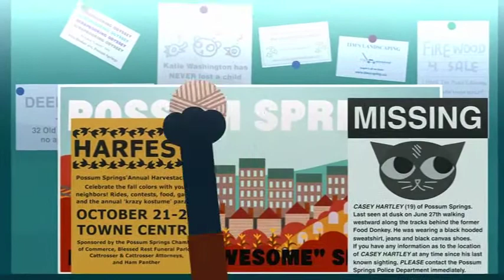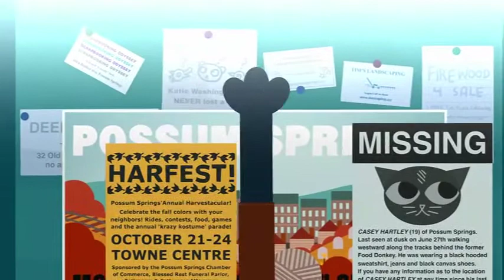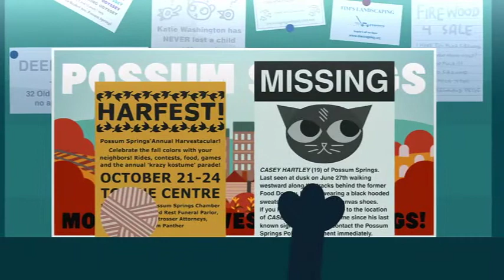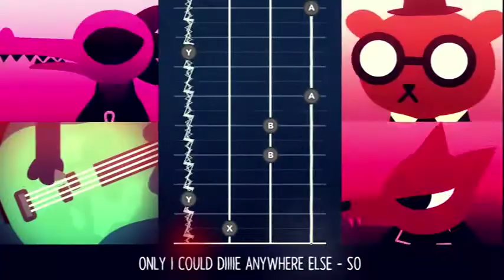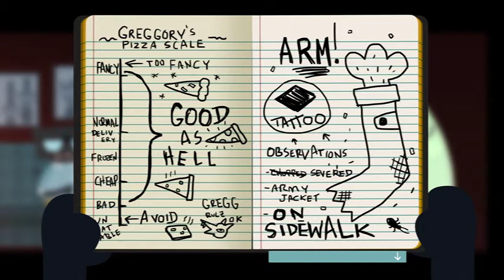Night in the Woods: Episode 2- Getting The Band Back Together!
Join KiddCandy as we explore the town of Possum Springs and meet some old friends.